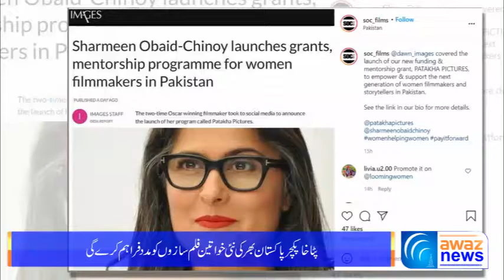Sharmeen Obaid Chennai Announces plan to support Women Filmmakers | Awaz News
شرمین عبید چنائے کا خواتین فلم سازوں کی معاونت کے منصوبے کا اعلان۔مزید تفصیل جاننے کیلئے دیکھے آوازنیوز کی یہ رپورٹ